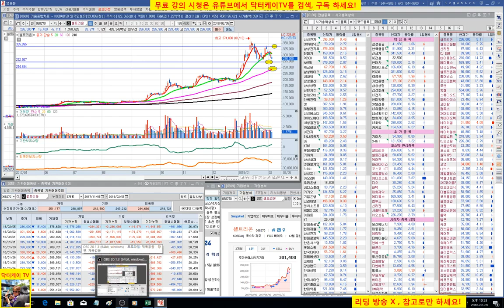= 닥터케이 TV =이 주식이 궁금하다/셀트리온/주식으로 1억만들기/직장인과 주식초보를 위한 주식방송